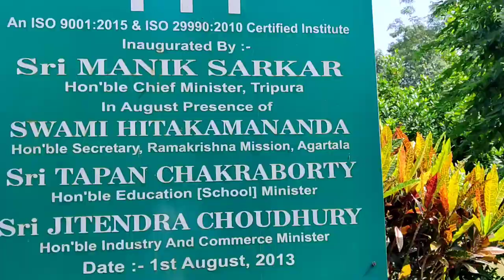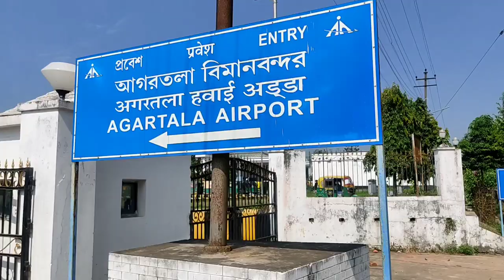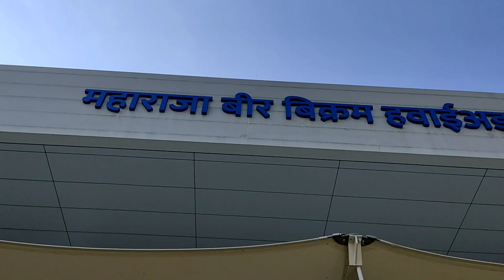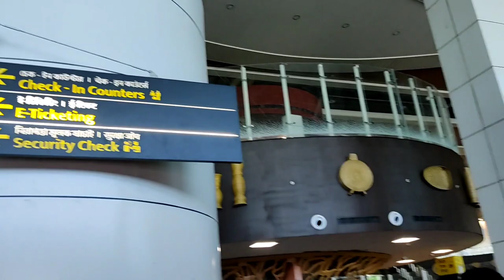Industrial visit 😌😍 International Airport✈️ Agartala ❤✨